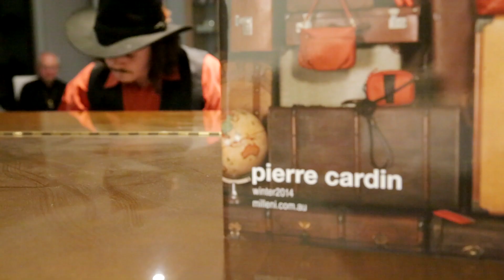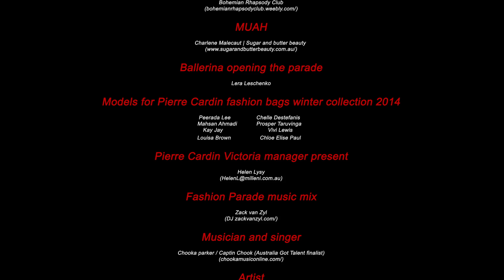Bohemian Rhapsody Club with Pierre Cardin, Chooka Parker and Danielle Robertson May 2014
Filming:by Chiron Entertainment Pty. Ltd. (Steve Howard, Alex Sibbison)
"Ballerina opening the fashion parade: Lera Leshcheva
"Models for Pierre Cardin fashion bags winter collection 2014: Peerada Lee, Michelle Destefanis, Mahsan Ahmadi, Prosper Taruvinga, Kay Jay (Kelvin), Vivi Lewis, Louisa Brown, Chloe Elise Paul
*Fashion Parade music Zack van Zyl, DJ zackvanzyl.com
"Musician and singer: Chooka Parker (Australia Got Talent finalist)
*Event Director: Alex/ Yoshi Lis
*Styling: NM
*Flowers: Floral Décor Inkerman Street East St Kilda / Tanya Lyssenko floraldecor.com.au